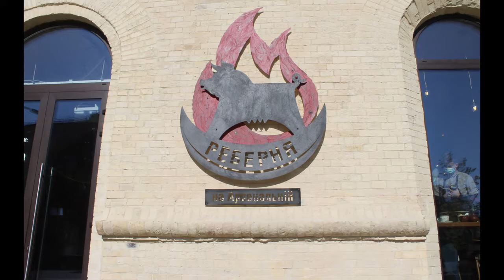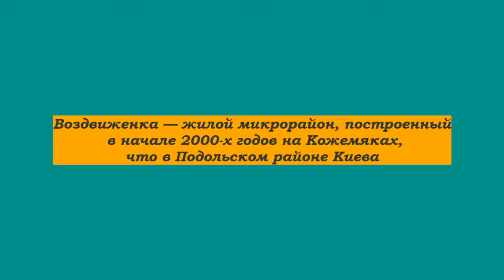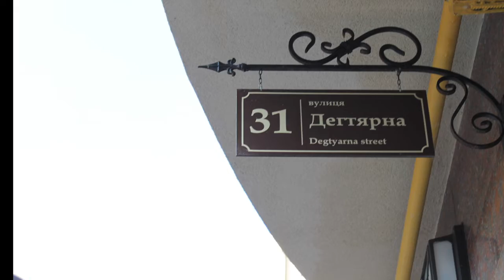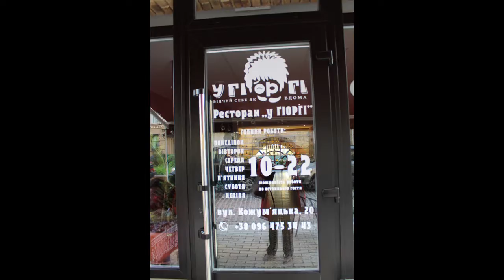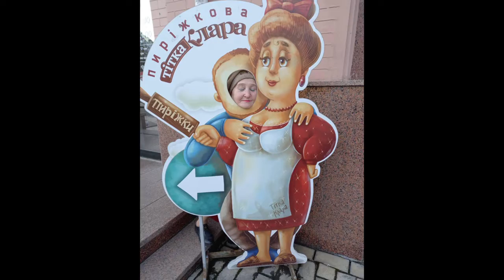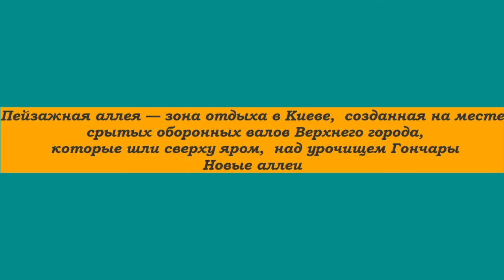Киев Картинки октября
Сегодня Подол — это главный культурный центр столицы, который привлекает горожан и туристов красивой архитектурой, историческими памятниками и богемной атмосферой. Он сохранил свой шарм и очарование, хоть за последние годы стал более комфортабельным и привлекательным для жизни.